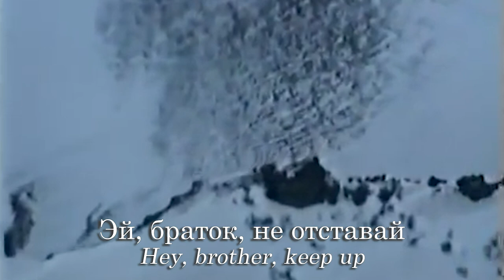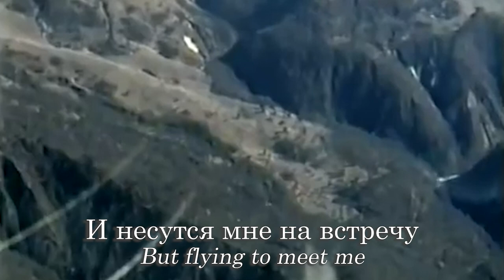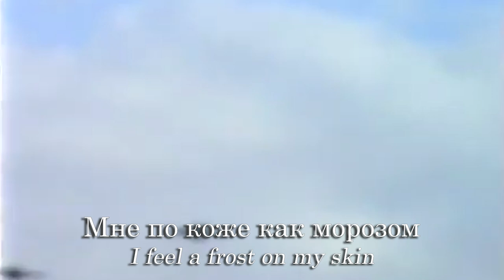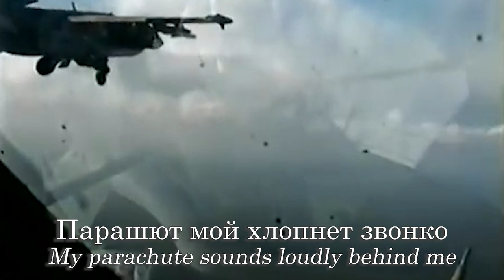Russian song about SU-25 pilots "Грачи прилетели" (The Rooks Have Arrived)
Background footage is from the original music video.

"I'm starting without warmup" - (literally: I'm starting without gas) - meaning taking off without engine warmup.

"I don't want to be the 200th load" - meaning coffin with a dead soldier. Comes from the USSR form number 200 for fallen soldiers.

"There in Ulyanovsk everything is different" - "Ulyanovsk" - means "Ulyanovsk Institute of Civil Aviation" that teaches civilian pilots.